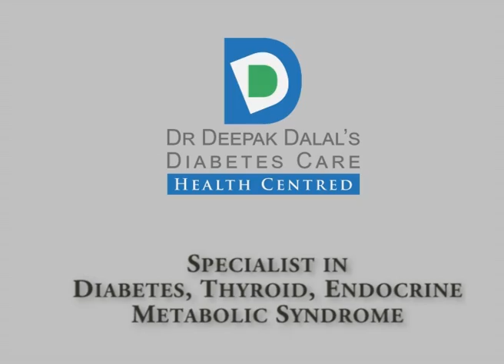Crepe Bandage Wearing Technique by Dr.Madhura